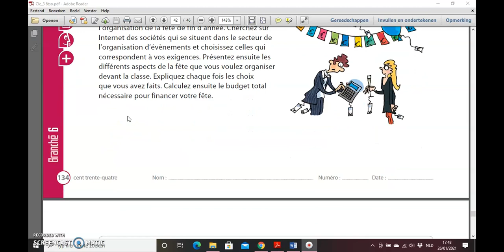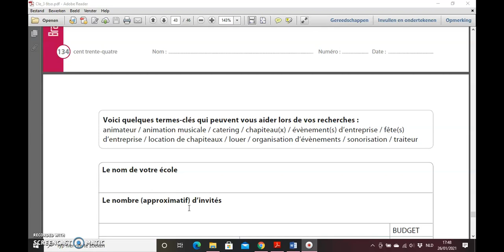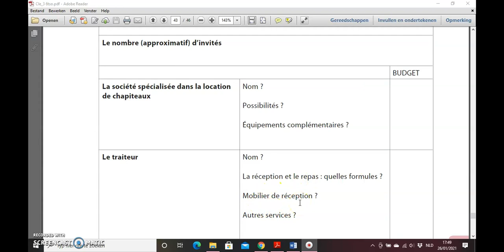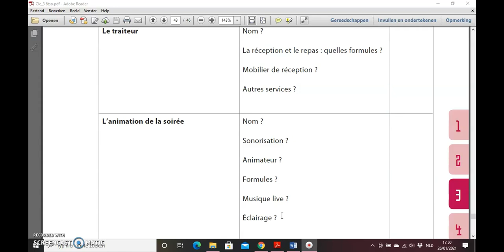la fête 6TSO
Beschrijving van de opdracht voor de voorstelling van het eindejaarsfeest.